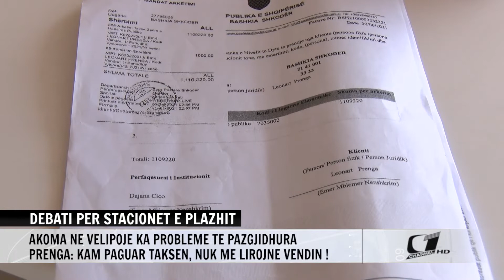DEBATI PER STACIONET E PLAZHIT, AKOMA NE VELIPOJE KA PROBLEME TE PAZGJIDHURA